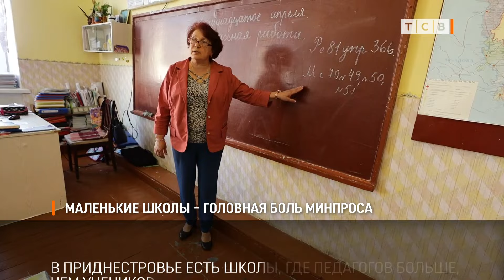Маленькие школы – головная боль Минпроса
Острая нехватка учителей и низкое качество образования – это основные проблемы маленьких школ в Приднестровье. Об этом в интервью ТСВ рассказала министр просвещения Светлана Иванишина. При этом половина школ в Приднестровье – малокомплектные. Это те, в которых учится меньше двухсот учеников.